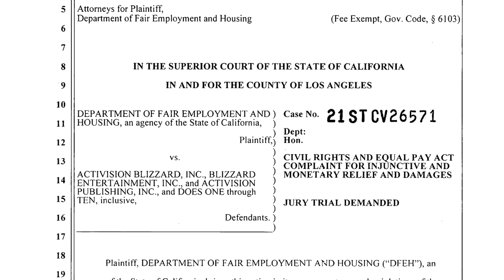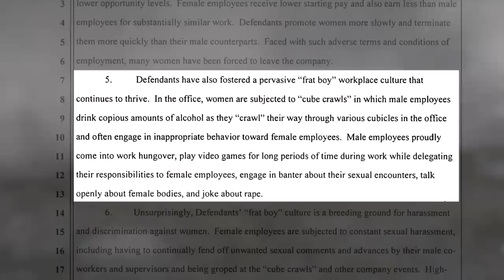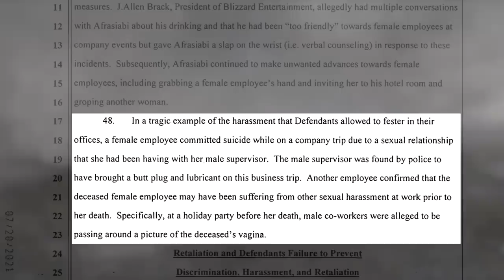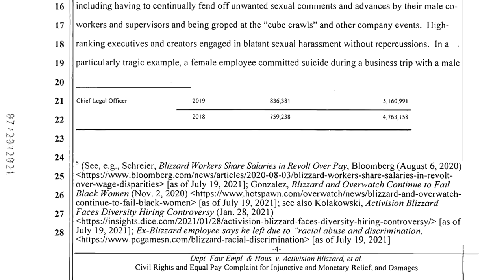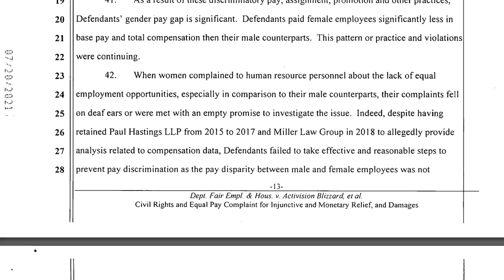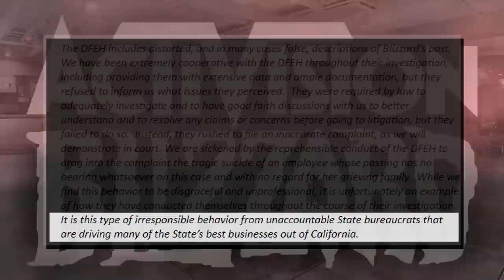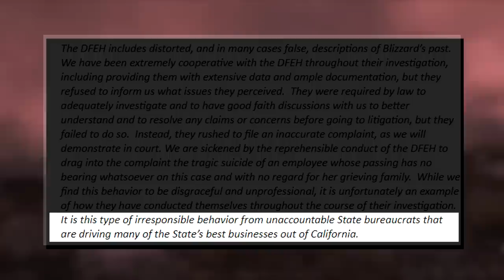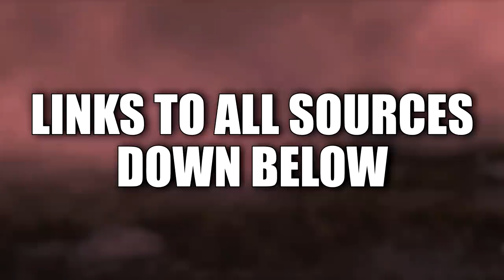Activision Blizzard SUED By California For HORRIFIC Work Conditions...